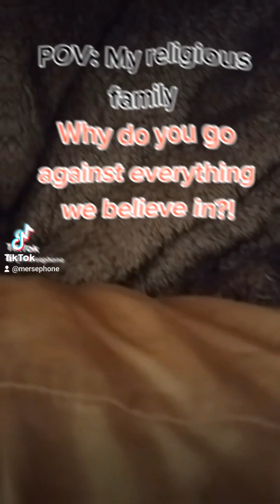My Dream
an introduction to who I am.
What I stand for.
So that I can help people find their voice.
And you deserve love.